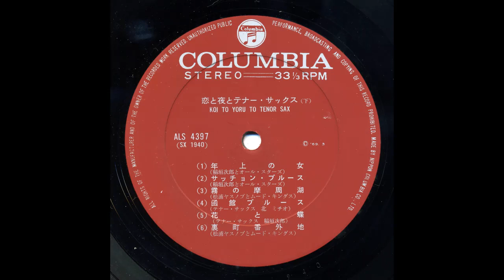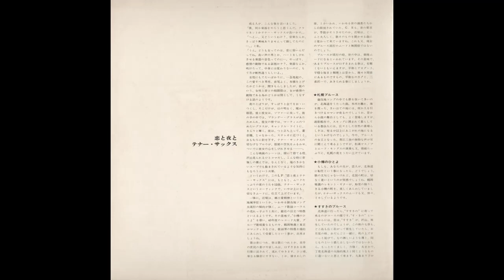小槽のひとよ稲垣次郎 コロムビア・オーケストラ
Yasunobu Matsuura - Koi To Yoru To Tenor Sax